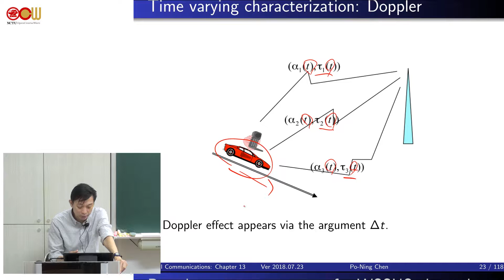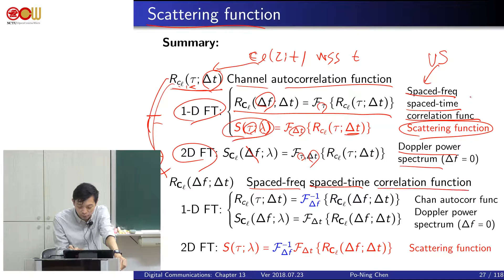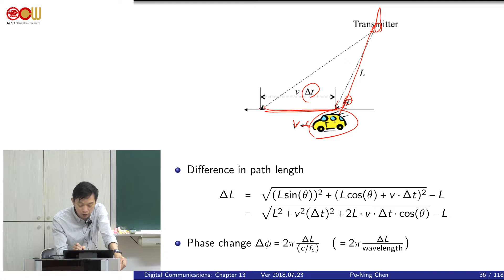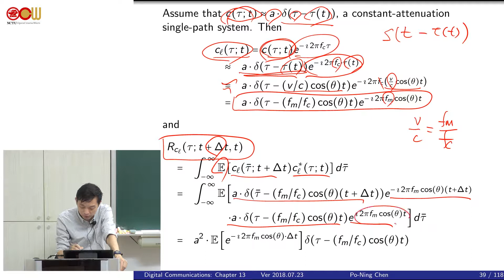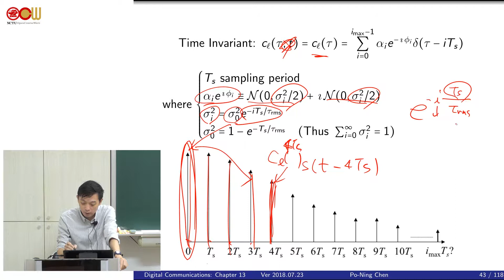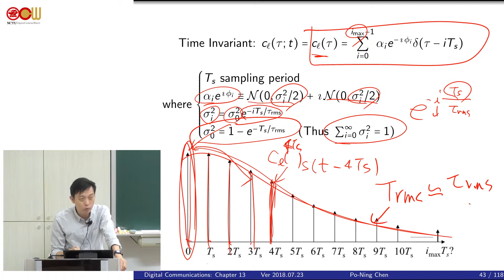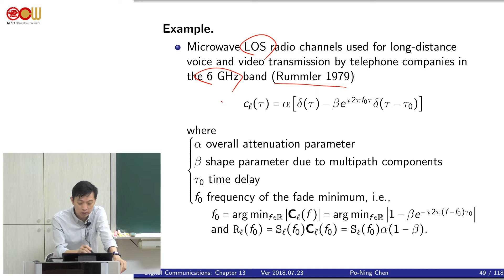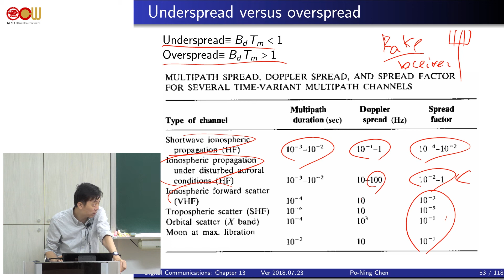Lec26 通訊系統 13.1-1 Channel correlation functions and power spectra(2/2) …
Chapter 13 Fading Channels I: Characterization and Signaling
13.1-1 Channel correlation functions and power spectra(2/2)
13.1-2 Statistical models for fading channels
13.2 The effect of signal characteristics on the choice of a channel model